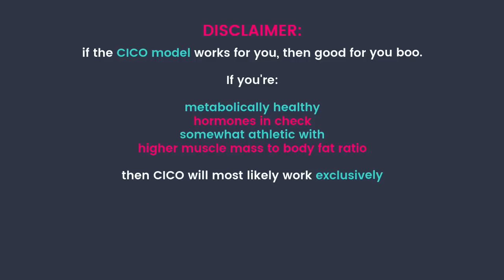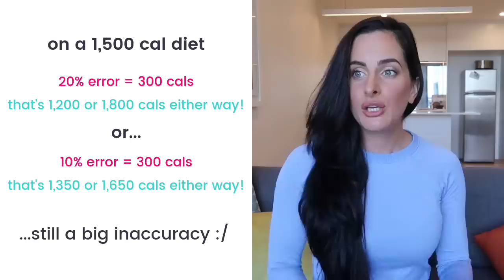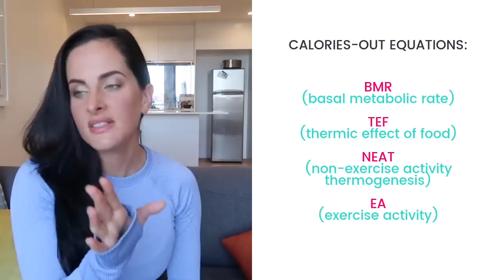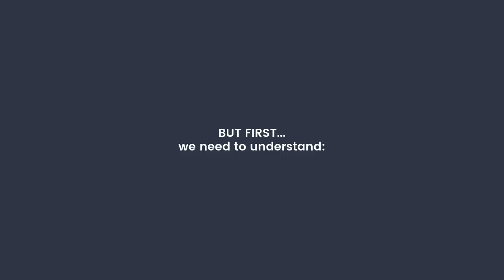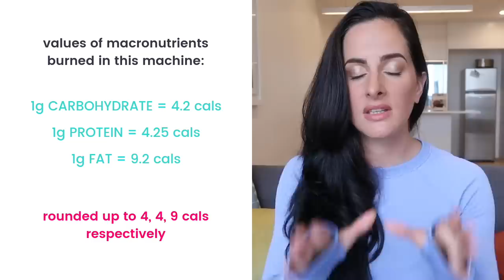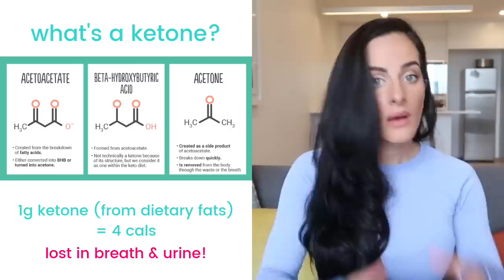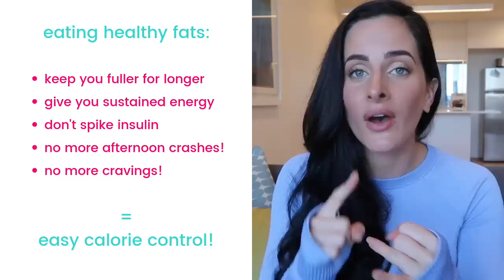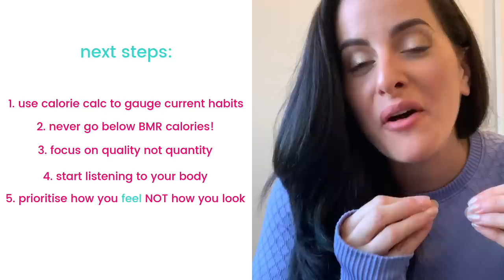Calories In Vs Calories Out Is WRONG (The TRUTH)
Calories explained… If you are confused about calories in vs calories out, then this video will make things crystal clear for you. Science and fitness experts preach this weight loss model as absolute gospel. But does it really work in the real world?

Let’s get one thing clear - If you’re overweight and want to lose the extra kilos, then overeating a surplus of calories will absolutely make you gain weight. Equally, if you are underweight, then eating a calorie deficit will not help you gain!

But although low fat low calorie diets sound logical on paper, they inevitably leave you feeling hungry, low on energy and slow down your metabolism… making long term sustainable weight loss impossible, unless you have incredible will power… Not to mention the anxiety and unhealthy relationship with food and exercise that calorie counting causes!

This is why I discourage women from counting calories… especially if you want to lose weight!

There is a better way to get a grip on your body, maintain your results, find balance and enjoy your life without counting a single calorie.

Stay Strong
Love Shell x

By participating in any workouts, you agree that you do so at your own risk, are voluntarily participating in these activities, assume all risk of injury to yourself, and agree to release and discharge Shelley Darlington from any and all claims or causes of action, known or unknown, arising out of Shelley Darlington Channel's content.

Remember to listen to your body and take breaks as needed. If you experience any pain or discomfort, stop the exercise immediately and seek professional medical advice.

Stay safe and enjoy your workout!